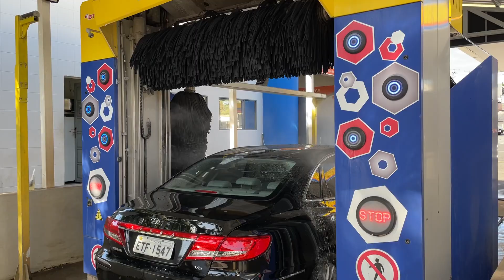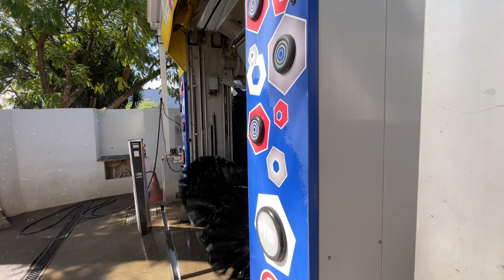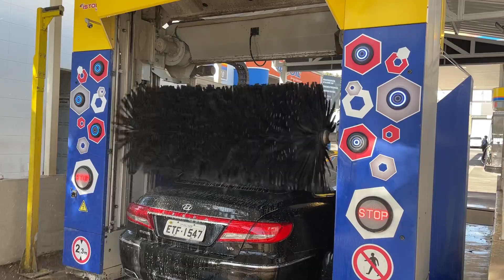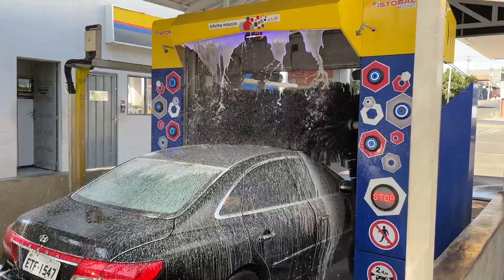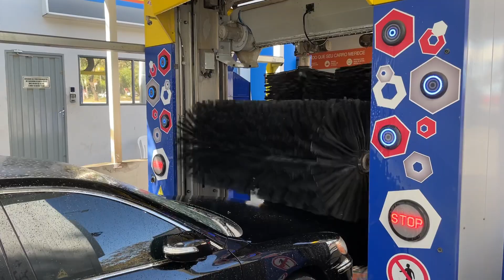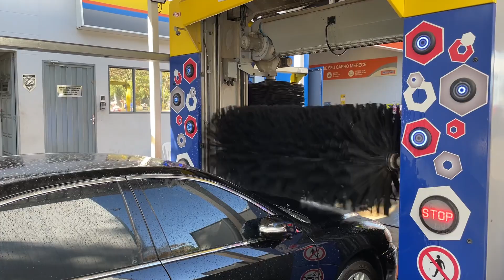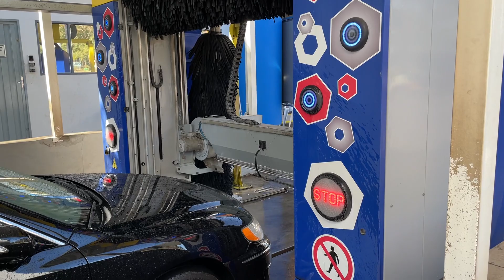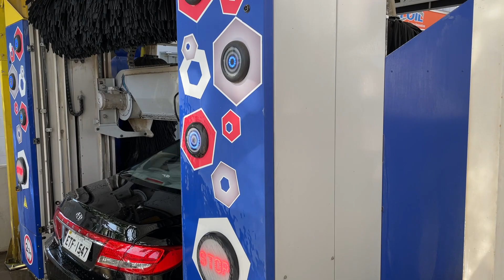Istobal M'Start with Infinite mousse arch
This car wash was installed a while ago and is equipped with the Infinite mousse arch.

Top wash package:
- Active foam presoak
- Side high pressure
- Oscilating top high pressure
- Brush wash with shampoo
- Infinite mousse and brush wash with wheel wash
- Foam polish wax
- Brush polishing with wax
- Rinse with drying aid
- 2x dryer

CarWash Score:

- Wash bay: 7/10
Very tight entrance required maneuver.

- Price: 8/10
Good prices for the wash packages.

- Wash: 10/10
Great chemical application specially the Infinite mousse, brushes did a nice job.

- Drying: 9/10
Perfect drying but some water spots left.

- Equipment: 10/10
Very well maintained machine with no problems.